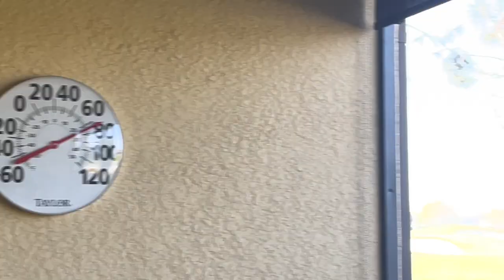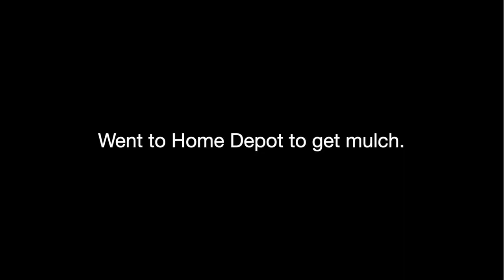Making Our New Home Beautiful For Our Family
Filmed 3-4-23 Katie and Brennan are coming home for Spring Break and I wanted to spruce up the garden for their visit! Join Our FAMMELLY Adventure!